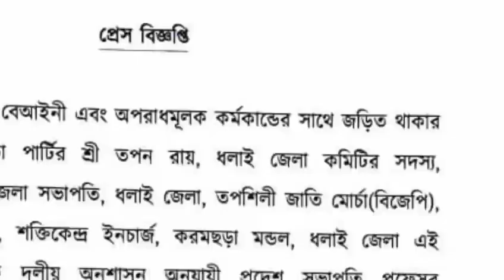ত্রিপুরাতে বিজেপির 3 নেতাকে বহিষ্কার করল দল বিরোধী কাজ করার অপরাধ দেখুন!